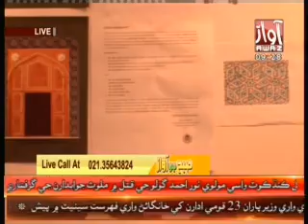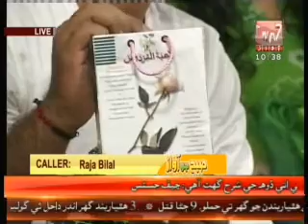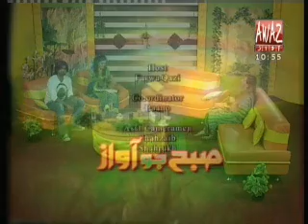Subh jo Awaz Morning Show by Awaz Tv (12-07-2012)